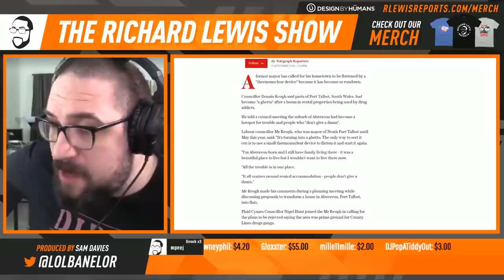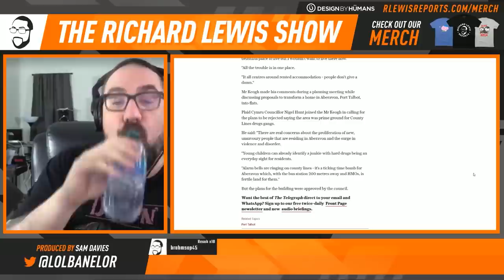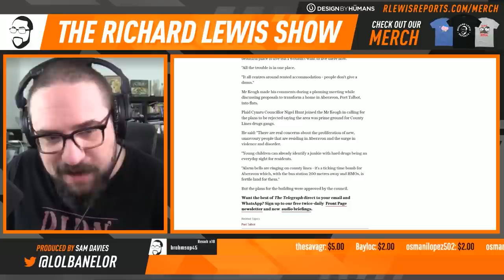Richard & Sam talking about what to do with Port Talbot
This is a clip from the Richard Lewis Show episode 143 where Richard and Sam talk about the ex-Major of Port Talbot saying it should be flattened with a thermonuclear device because it is turning into a ghetto.